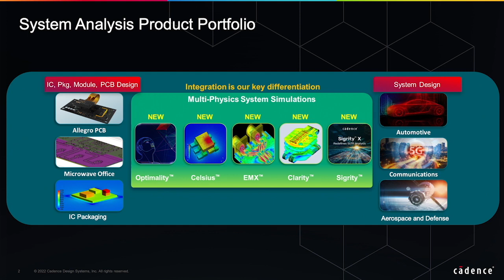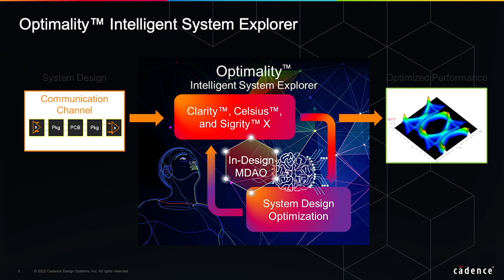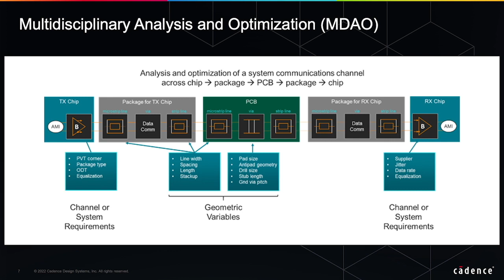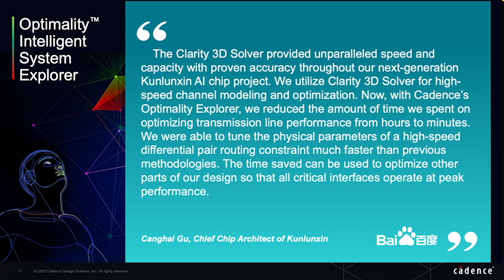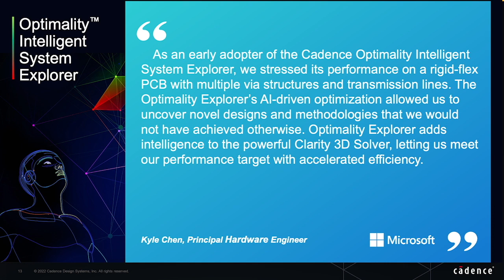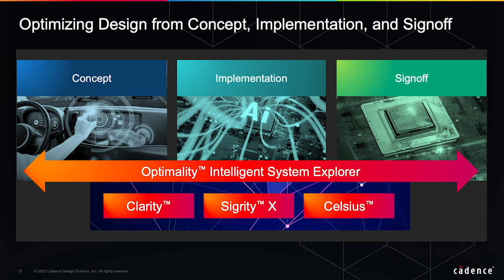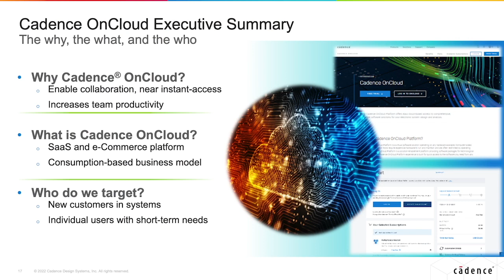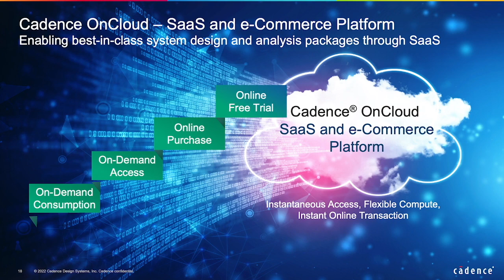MWFR QuickChat: Introducing Cadence Optimality and OnCloud for Systems Analysis and Signoff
Sherry Hess, senior product marketing group director at Cadence with responsibility for the company’s multiphysics in-design analysis solution, discusses the innovations in two recently announced new products: Cadence Optimality Intelligent System Explorer and Cadence OnCloud Platform.  Optimality is multiphysics optimization software that enables fast and efficient multidisciplinary analysis and optimization (MDAO) realization of electronic systems, while OnCloud is a SaaS platform that’s always on, providing designers with immediate access to signal/power integrity, electromagnetic, and thermal analysis technologies.

Learn more about Cadence Multiphysics System Analysis solutions here.Find more great content from Cadence: